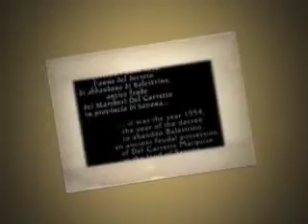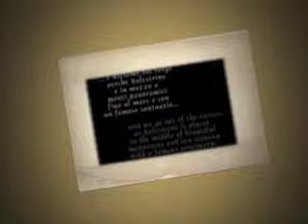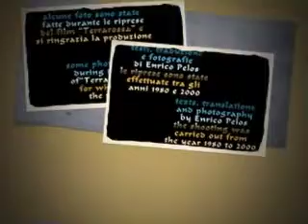BALESTRINO Il Paese abbandonato by Enrico Pelos (Inkheart movie set) - vintage album.mov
Montaggio Slideshow: Enrico Pelos

... correva l'anno 1954, l'anno del decreto di abbandono di Balestrino, antico feudo dei Marchesi Del Carretto in provincia di Savona...
Il paese dove sono state girate alcune scene dei films Inkheart (Cuore d'inchiostro) e Terrarossa.

... it was the year 1954,  the year of the decree to abandon Balestrino, an ancient feudal possession of Del Carretto Marquise in the land of Savona...

The village where happened to be shot some scenes of Inkheart and Terrarossa movies.